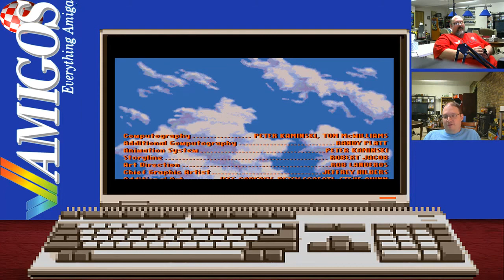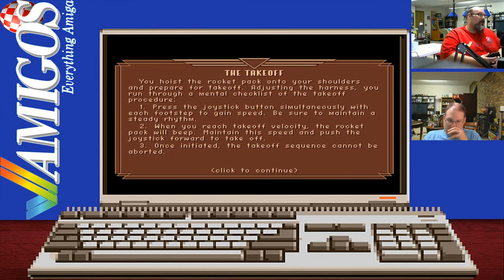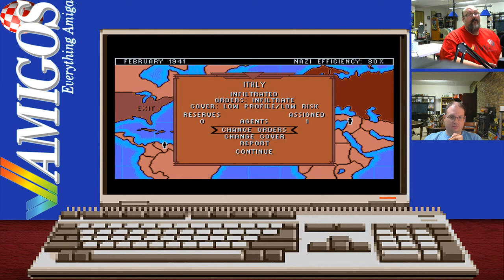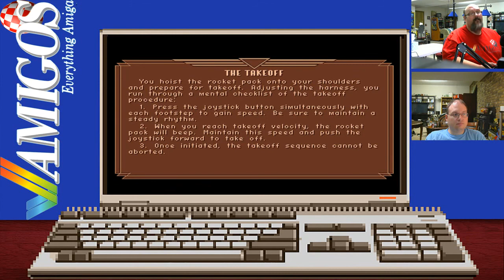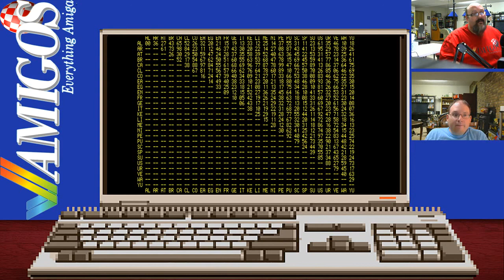Amigos: Everything Amiga Livestream 81 - Rocket Ranger